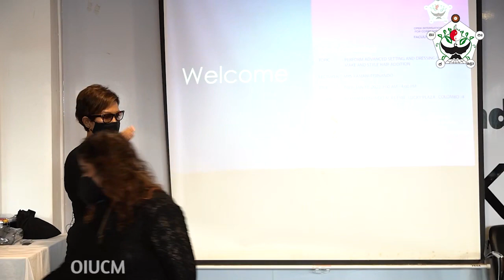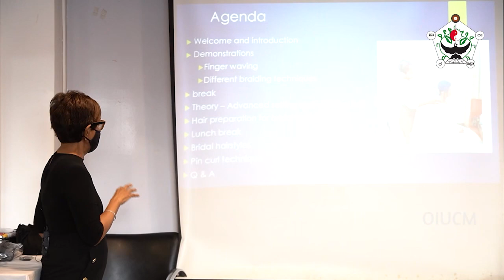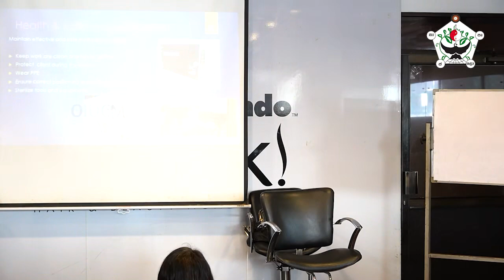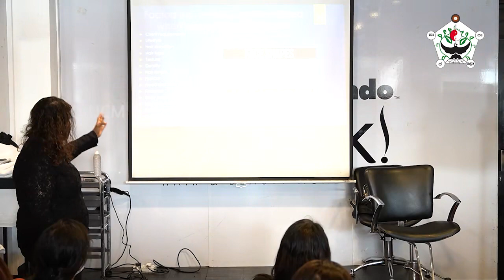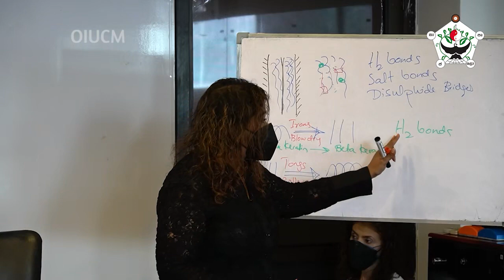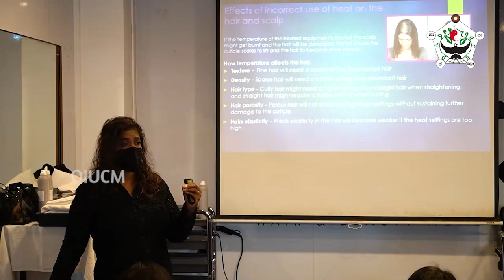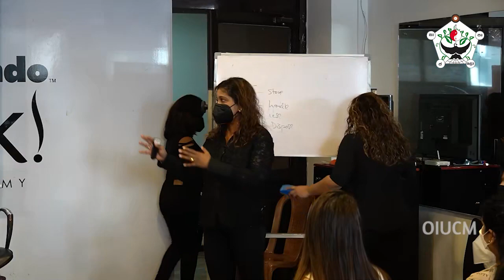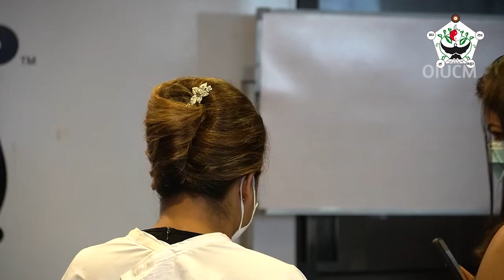Perform advanced setting and dressing hair & Make and Style hair addition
Topic : Perform advanced setting and dressing hair & Make and Style hair addition
Lecturer : Mrs Ramani Fernando